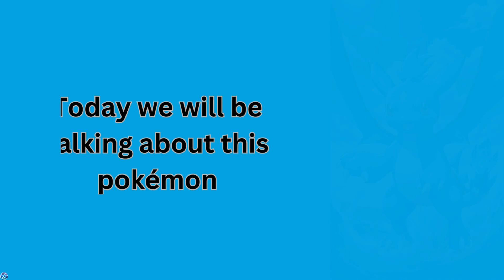The Soaring Pokémon